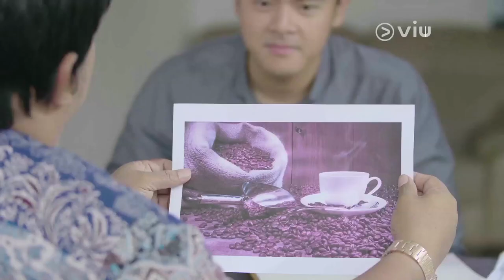Trailer Viu Original Sunshine - Eps 7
Sejak putus dengan Bintang, Langit mulai tidak percaya dengan yang namanya cinta dan perjuangan. Namun Matahari kembali hadir untuk menyemangatinya. Matahari menguatkan langit dan menjadi support system yang siap sedia membantu Langit. Persahabatan mereka kembali penuh warna. Hingga hadirnya orang baru dalam hidup Langit. Sementara di masa sekarang, Langit mulai memasuki babak baru dalam hidupnya. Pertengkaran dengan istrinya makin meruncing karena Reno sakit.